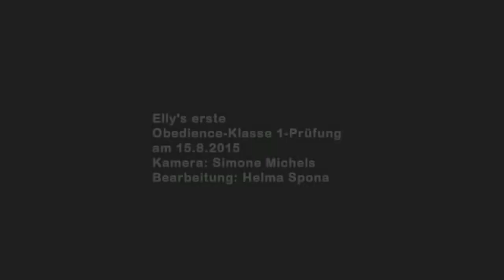1. Obedience-Prüfung Klasse 1, Elly von Fuchserde und Helma Spona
Das Video von Elly's erster Obedience-Klasse 1 Prüfung. Ergebnis "Sehr Gut" mit 198,5 Punkten.